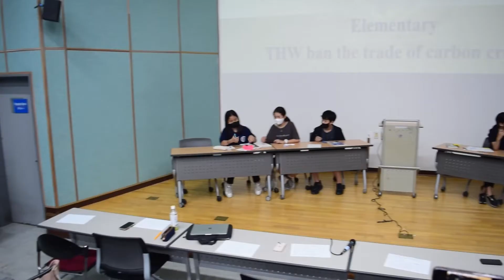[2022 Summer] August 11th - Debate Final